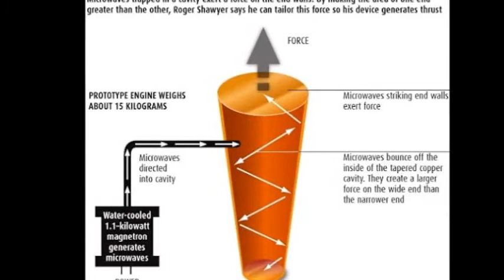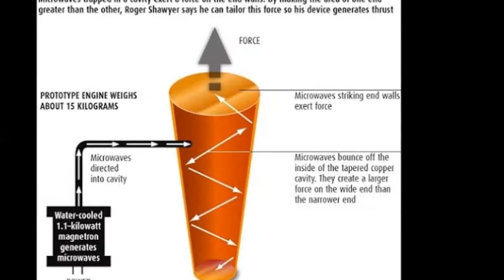British spaceship engine like Star Trek impulse drive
British boffin Roger Shawyer , developed more than 15 years ago a new type of space propulsion , compared now with the Impulse Drive on board the Starship Enterprise in Star Trek. Even thou he was originally mocked and laughed at for his bold claims he never stopped believing in it.

     The ridicule he received  for this invention was because of the principle of physics that states :if an object is moving forwards there is a force pushing  the object in the other direction  , that this engine seems defie.

    After a scientist in Germany managed to prove the performance of this type of engine , now ,  after almost 2 decades , NASA scientists say that the technology could work and that they will study the invention .

 Nevertheless, we do observe thrust close to the actual predictions after eliminating many possible error sources that should warrant further investigation into the phenomena , said professor and space chair for Space Systems at the Dresden University of Technology , Martin Tajmar .

 Our test campaign cannot confirm or refute the claims of the EM Drive but intends to independently assess possible side-effects in the measurements methods used so far

  This technology could permit us to take a trip to the Moon in just 4 hours and to Mars in less than 30 days .

 The technology in a nutshell converts electrical energy from solar panel to thrust , by generating multiple microwaves , that are then enclosed into a changer and move back and forth , generating propulsion without ever needing a drop of rocket fuel .

 Another big fan of this type of propulsion is Doctor Harold White , who after doing some theoretical testing declared that this engine could work , but the reason why , is still a bit of a mystery .

 Dr White theorise that the , new propulsion compared to Impulse Drive from the Star Trek enterprise spaceship could obtain that thrust due to virtual particles in the quantum vacuum that behave like propellant ions in magneto-hydro dynamical propulsion systems, extracting "fuel" from the very fabric of space-time and eliminating the need to carry propellant .